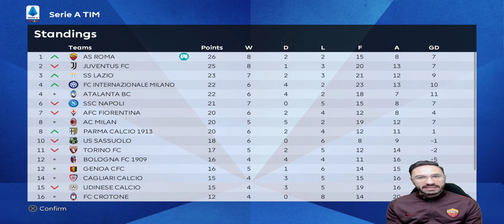PES21- Master League AS Roma -Realistic Rebuild #22 -Derby Della Capitale si Derby Del Sole in 3zile